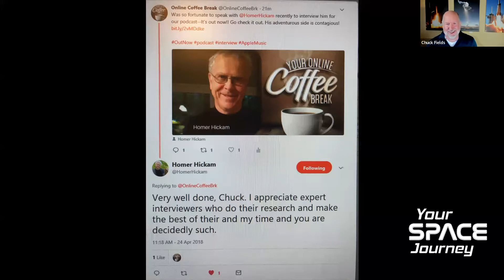Rocket Boy Homer Hickam – Don’t Blow Yourself Up!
Interview with Homer Hickam

Homer Hickam is the New York Times #1 best-selling author of 19 books, including ‘Rocket Boys’ which became the major motion picture ‘October Sky’, starring Jake Gyllenhaal as Homer. In this interview Homer talks about how his fascination with rockets began in October, 1957 with the launch of Sputnik. He also shares details of his newest book Don't Blow Yourself Up! and talks about his work with NASA and other space agencies.

Homer is a retired NASA engineer who worked on the Hubble Space telescope, trained U.S. and Japanese astronauts, and helped negotiate the use of the International Space Station with the Russians. Homer is a decorated Vietnam vet, carried the Olympic torch, taught David Letterman how to scuba dive, flew with General Chuck Yeager, dove on a sunken WWII German U-boat just off the North Carolina coast, and found four T-Rex skeletons as an amateur paleontologist.

His best-selling books including his newest book Don't Blow Yourself Up! have been translated into dozens of languages and ‘Rocket Boys’ has been the most-read book in U.S. public schools for almost two decades.